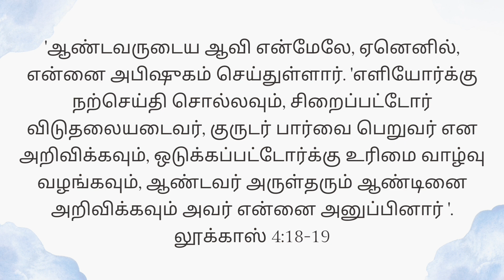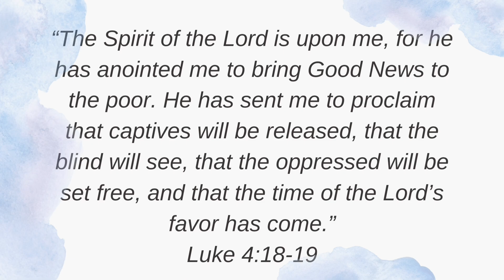Today's Gospel (05.05.2024) | இன்றைய நற்செய்தி | God's word | Sis. Sheriba Shaji